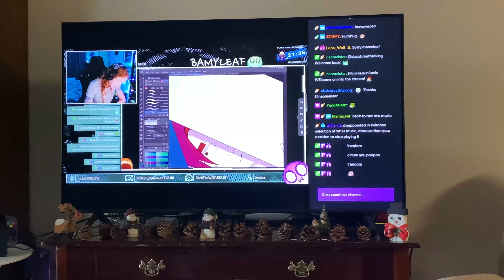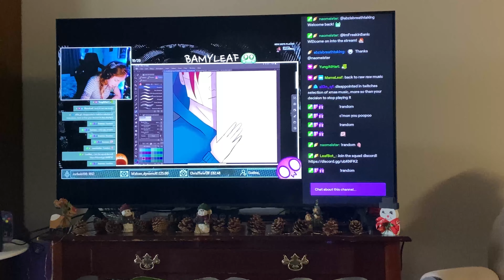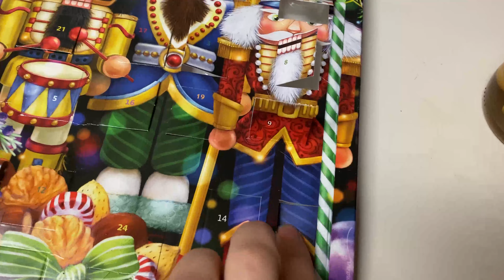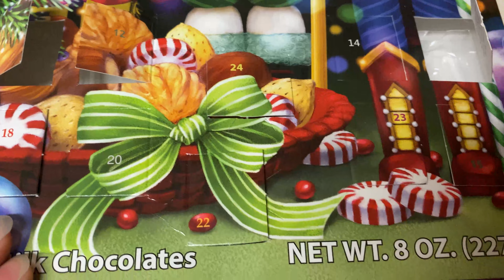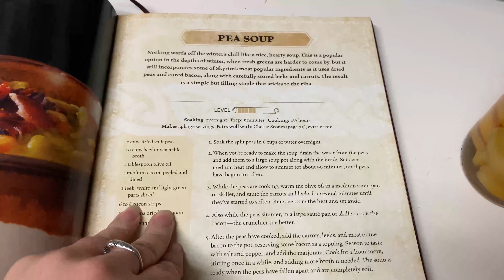Trying Homemade Skooma | Vlogmas Day 14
Happy Vlogmas! I hope this video brings you a little cheer!

             Sweet December by Sungtae Kim